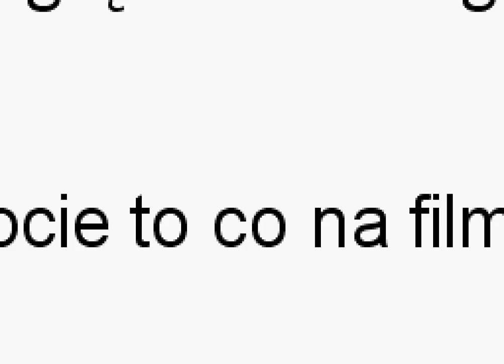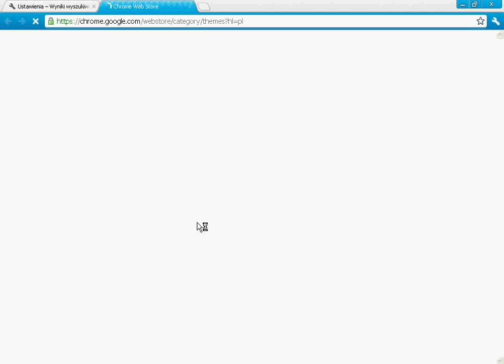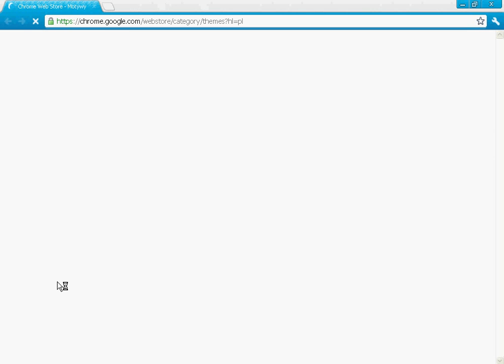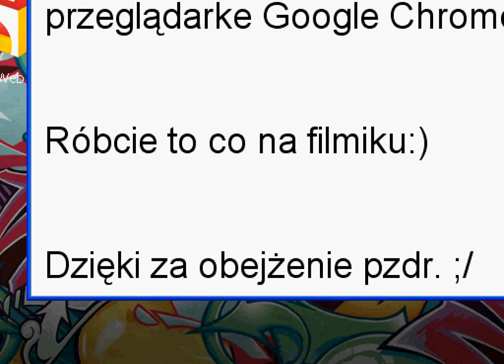Jak nieco zmienić przeglądarkę Google Chrome?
Różne motywy na przeglądarkę Google Chrome. Zapraszam do oglądania.
Sry za klatkowanie kompa :)
Link do motywów na Google Chrome: